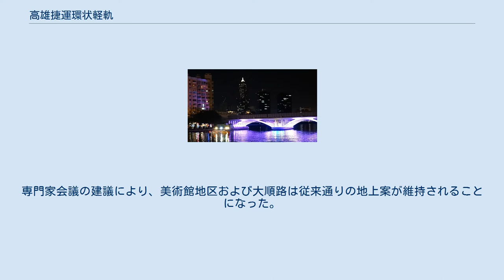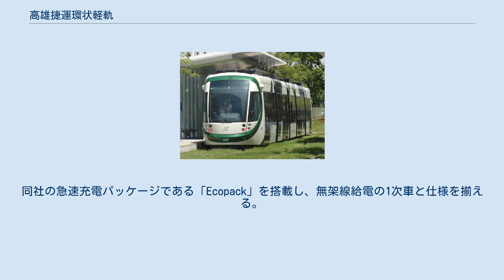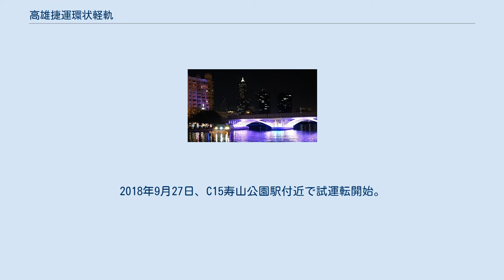高雄捷運環状軽軌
環状軽軌（かんじょうけいき）は中華民国 (台湾)高雄市が計画中のライトレール。
路面電車化された元貨物線の台湾鉄路管理局高雄臨港線の経路を引き継いだ線路である。
 高雄捷運の中で建設が予定されている環状線である。
計画ではライトレール方式を採用し、高雄市内を一周する全長22.1kmを予定している。
 計画では2009年に高雄市で開催されたワールドゲームズ以前の開通を目標としていたが、路線予定の変更や、BOT方式の採用の是非を巡り問題が発生しており、正確な開通予定時期は未定であった。
 2012年に行政院でBOT事業案が承認され、路線総延長22.1km、36停留所を総額165.37億台湾ドルと投じて2段階に分けて整備することが決まった。
第1段階は2013年に着工し、今後は2015年10月に籬仔内駅～凱旋中華駅で試運転を開始し、2017年9月に第1段階全区間開業を果たした。
第2段階開業は台鉄縦貫線・屏東線地下化完了を待ち2021年の予定とされている。
哈瑪星駅から西子湾方面に支線を延伸する構想もある。
 高雄市内で現状唯一のライトレール路線であり、高雄ライトレールといえばこの路線を指す。
 コンビーノ 2017年に開通した軽軌愛河橋（光栄碼頭～真愛碼頭間） 高雄臨港線跡を再利用した1期区間と異なり、既存市街地の街路上に併用軌道が設置されるC20（台鉄美術館）からC30（科工館）にかけては美術館路や大順路沿道の自家用車利用住民が起工前から反対を表明し、工事は一時ストップしていた。
2018年中華民国統一地方選挙期間中からそれに同調していた韓国瑜が市長選挙で当選し、高雄市長に就任すると、高架化・地下化・大幅または小幅なルート変更・当該全区間中断を含めて再度見直しが図られることが濃厚となっていた。
 韓国瑜就任後の直近の公聴会では賛成派（43%）が反対派（30%）を上回っていた。
2019年5月の公聴会でも従来案が最多の40%の支持を集めていた。
専門家会議の建議により、美術館地区および大順路は従来通りの地上案が維持されることになった。
 新市長陳其邁は大順路での一部単線化および美術館地区のホーム配置変更などの改善案を6割超が支持したとして、2020年11月10日に工事再開を正式宣布した。
2021年1月、美術館路の変更案についての環境アセスメントが通過せず、市議会でこの区間の事業費執行が停止した。
 2017年1月以降 2015年10月以降 全線開業時で20編成が運行される。
 も参照 エクステリアデザインはイタリアのジウジアーロ。
第1段階開業時で9編成が納入された。
 第2期延伸用に15編成（オプション4編成を含む）の追加入札が行われ、中国鋼鉄とコンソーシアムを組むフランス・アルストム社の低床連節車X-05シリーズ（305型）が採用されることになった。
同社の急速充電パッケージである「Ecopack」を搭載し、無架線給電の1次車と仕様を揃える。
2018年9月27日、C15寿山公園駅付近で試運転開始。
 第二段階区間駅の英語表記に関しては施設名を元にした暫定呼称